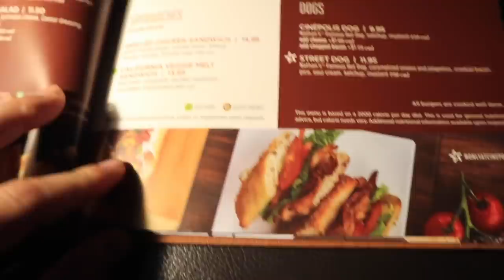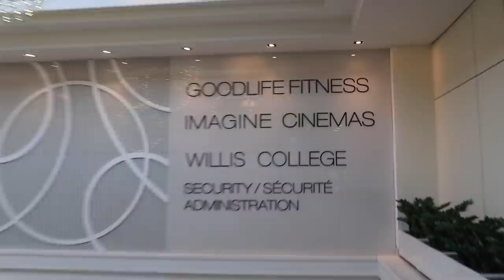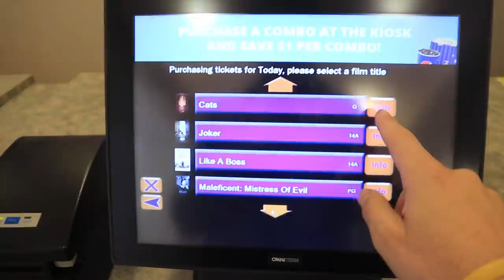CHEAPEST Movie Theatre VS. MOST EXPENSIVE LUXURY Movie Theatre.. !! **SHOCKING**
We went to the most Luxurious Movie Theatre in California, Cinepolis, 5 stars luxury movie theatre, VS. the Cheapest, worst reviewed Theatre in Ottawa. The differences are crazy! Watch and judge yourself how i walked in without paying a dollar at the cheapest movies and how amazing my experience was at Cinepolis.